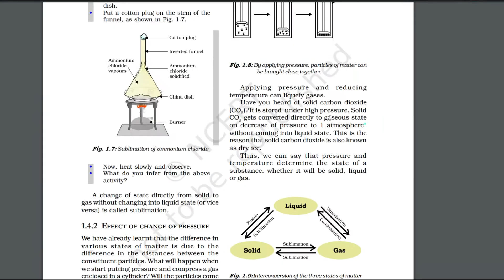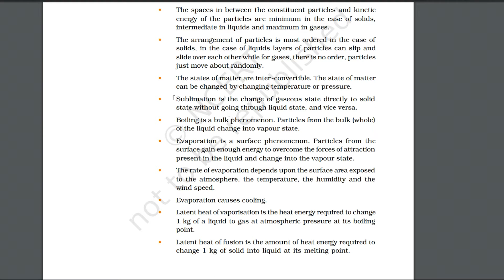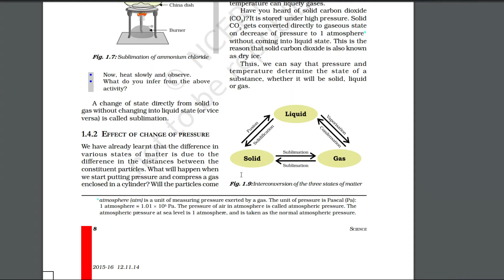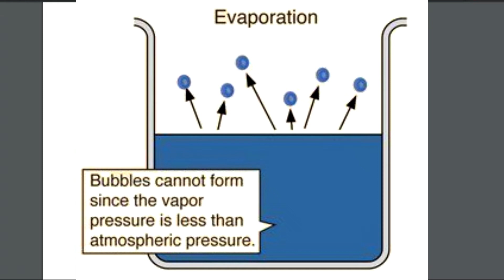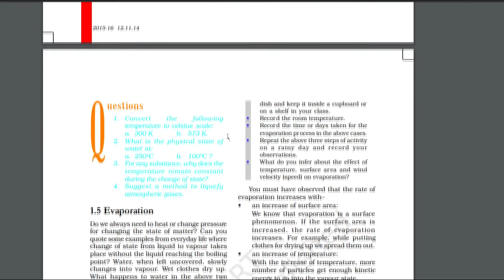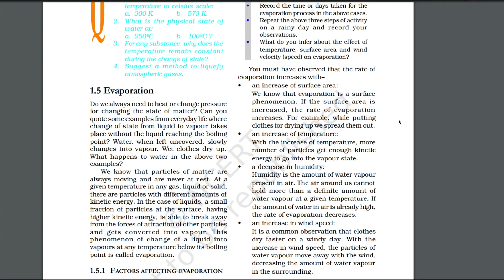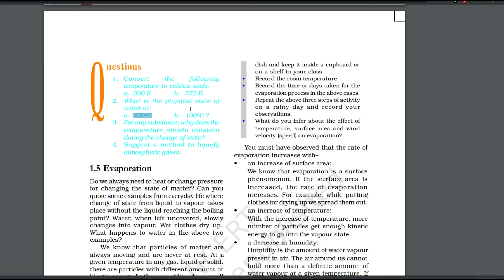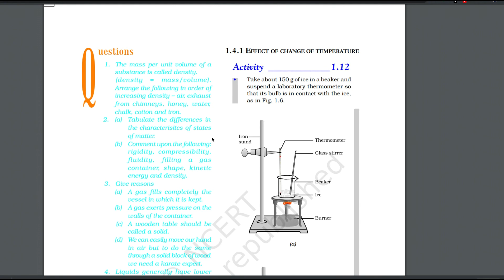matter in our surroundings | ncert science class 9 chapter 1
Mannu Ka Gyan is Educational Channel for All Classes and competitive exams. The content of this channel is specially designed for an audience above the age of 13. We do not comply with Made for Kids audience. KINDLY DO NOT WATCH THIS VIDEO IF YOU ARE BELOW 13

Class 9 Science Chapter 1 | Matter In Our Surroundings Full Chapter | Class 9 Chemistry